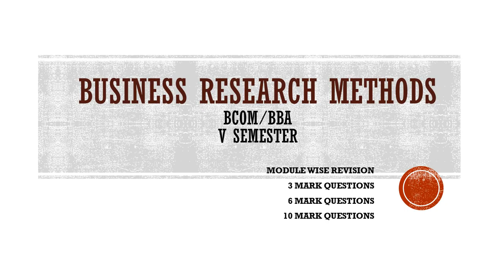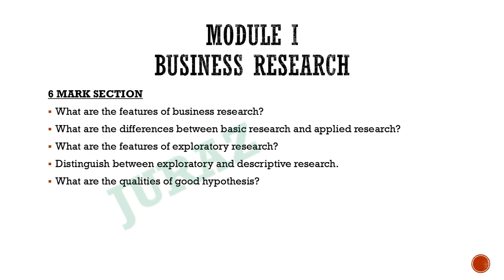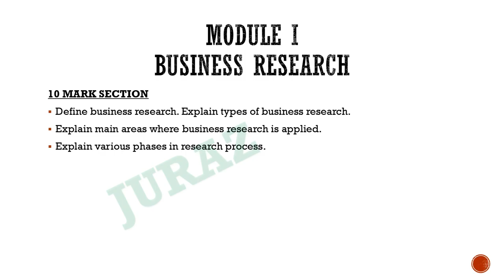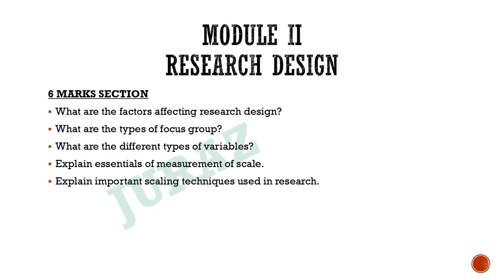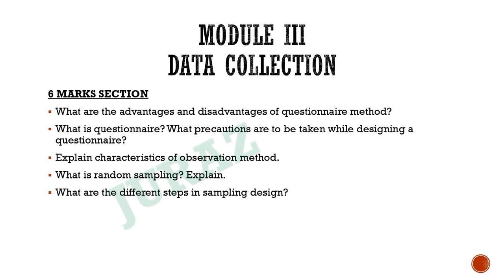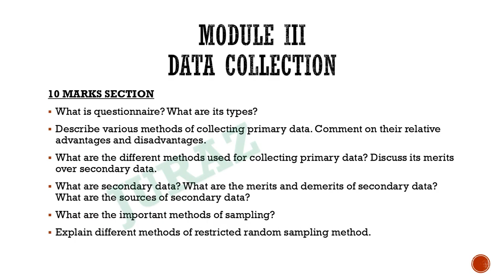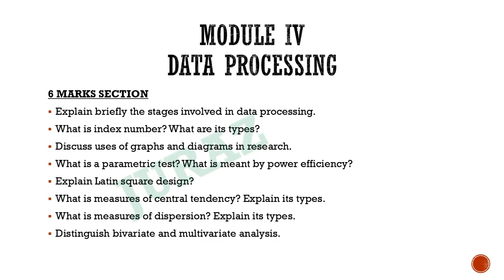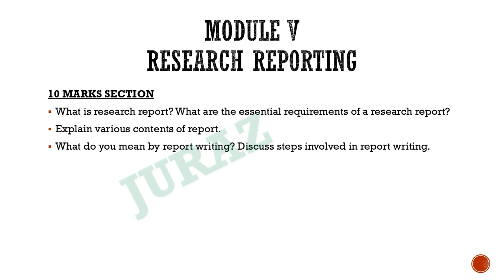CALICUT UNIVERSITY | BUSINESS RESEARCH METHODS | REVISION | BCOM | BBA | V SEMESTER | MALAYALAM